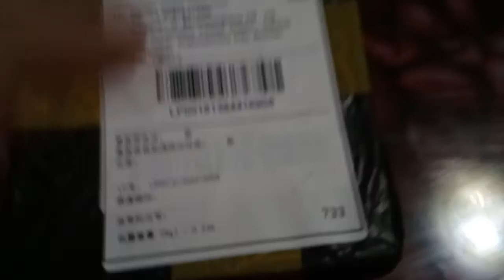Приставка Т2 + youtube и интернет с aliexpress